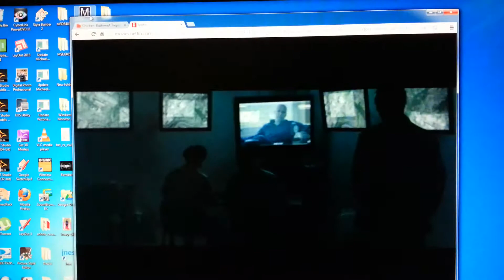The U.S. President if the Nazis had won